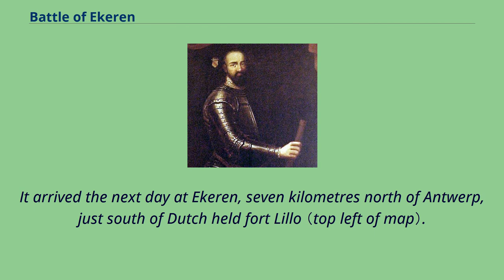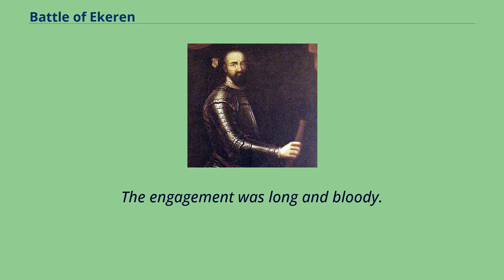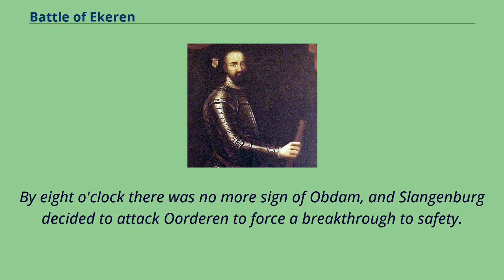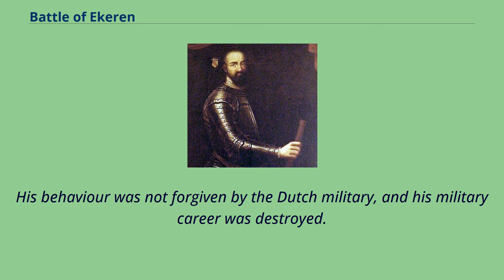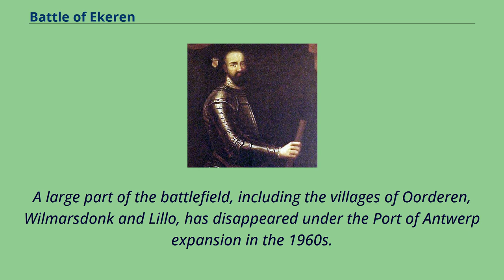Battle of Ekeren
The Battle of Ekeren, which took place on 30 June 1703, was a battle of the War of the Spanish Succession.
The French surrounded the much smaller Dutch force, which however managed to beat it back, break out and retire to safety.
The battle had no strategic effect whatsoever.
After taking Bonn on 15 May, Marlborough now wanted to conquer Ostend, Antwerp, or force the French to an open battle.
He ordered the Dutch general, Coehoorn, to march to Ostend and lay siege to it.
Dutch general Van Sparre would march south west of Antwerp, Dutch general Obdam would march south from Bergen op Zoom, and Marlborough himself would march on Lier.
The Battle of Ekeren by Constantijn Francken Obdam had to send several of his battalions to join Coehoorn.
Obdam's depleted force marched on 28 June from Bergen op Zoom to Antwerp.
It arrived the next day at Ekeren, seven kilometres north of Antwerp, just south of Dutch held fort Lillo （top left of map）.
After hearing about this, Villeroi sent a detachment force-marching from Diest to support the troops already around Antwerp to pounce on Obdam's force, before it could dig in or be reinforced.
The Battle of Ekeren by Jasper Broers Early in the morning of 30 June French dragoons marched from Merksem and Ekeren in the direction of Kapellen to cut off the escape route near Hoevenen for the Dutch to return to Breda and Bergen-op-Zoom.
The Marquis of Bedmar and his Spanish troops were positioned near Wilmarsdonk.
This ensured that the Dutch forces were surrounded on all sides by a force outnumbering them four to one.
Soon Dutch reconnaissance discovered the French dragoons and Obdam immediately sent his cavalry to Hoevenen, but it was too late, t...